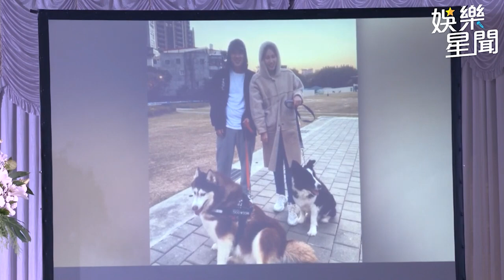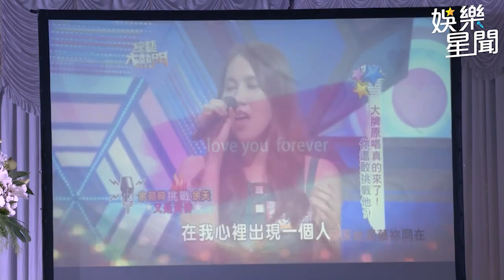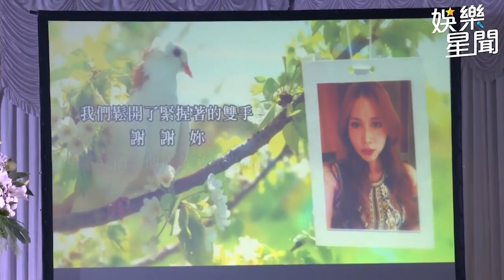余苑綺羽化成仙！老公Gary捧愛妻骨灰 驅車前往基隆長眠地｜娛樂星聞